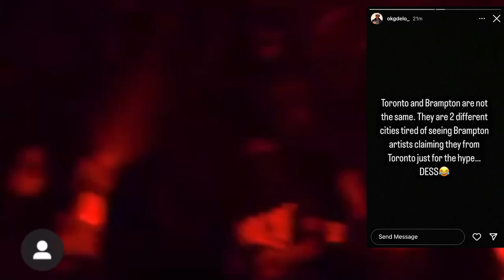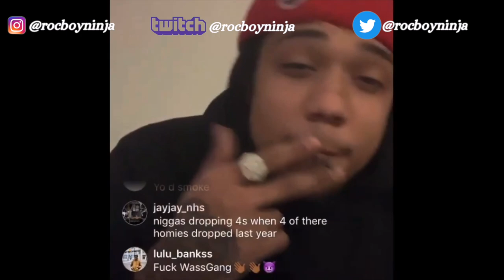OKG DELO 90 percent of rappers won't make it calls out Brampton artist pretending to be from Toronto